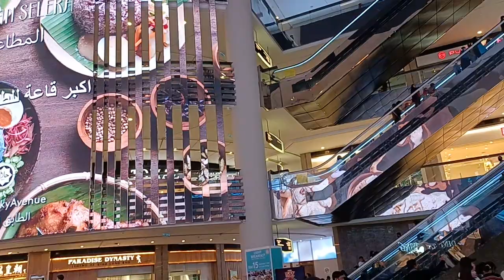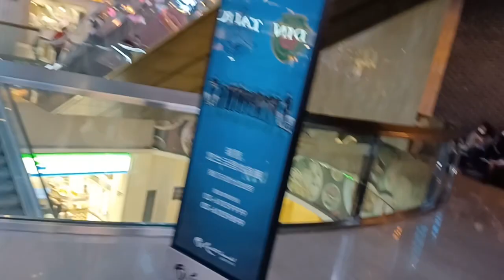Cocomelon Resorts World Genting